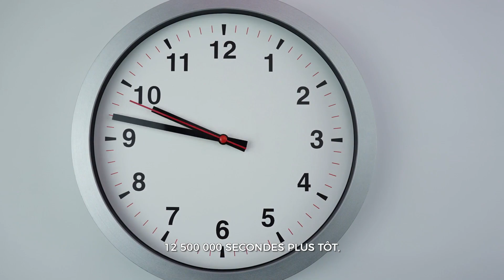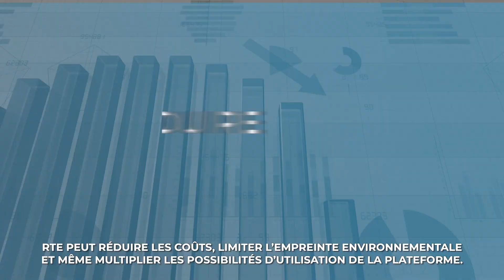1s, 1 histoire #7 - Le raccordement des énergies marines renouvelables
RTE crée le réseau de demain : celui qui coordonne les différentes échelles de la transition énergétique et assure la stabilité et la sécurité d’un système électrique en mutation. Missionné par l’État pour effectuer les raccordements en mer, notre principal objectif est de les réaliser de la façon la plus adaptée pour l’ensemble de la collectivité : au meilleur coût, au moindre impact environnemental, et pour qu’à chaque seconde, le courant passe. Une histoire à découvrir en vidéo.

RTE est le gestionnaire du Réseau de Transport d’Electricité français.

Son rôle va bien au-delà de ce qu’évoque le transport de l’électricité. Ne se stockant que dans des volumes limités, l’électricité doit être consommée dès qu’elle est produite. Au cœur du système électrique, ce rôle nous confère des missions de premier ordre :
- Assurer à tous, 24h/24, 7j/7, 365j/an, en France et en Europe, l’accès à une alimentation électrique économique, sûre et propre ;
- Réussir la transition énergétique en accueillant les énergies renouvelables et optimiser leur contribution, tout en éclairant les décisions publiques ;
- Favoriser le développement du tissu industriel des territoires et participer à la compétitivité des entreprises françaises.